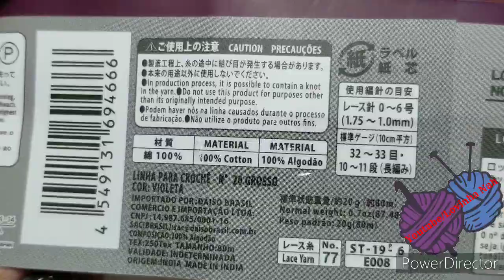DIY CROCHET 2 PONTOS EM 1 MUITO LINDO E FÁCIL DE FAZER EASY CROCHET